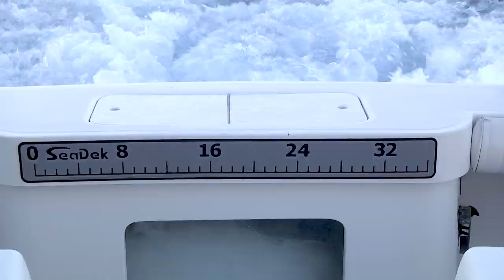Livin the Dream